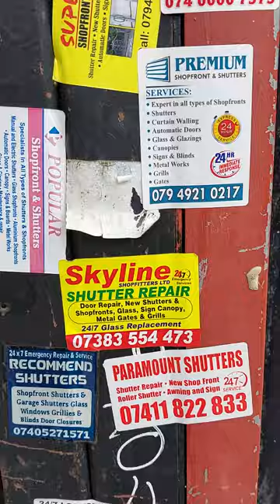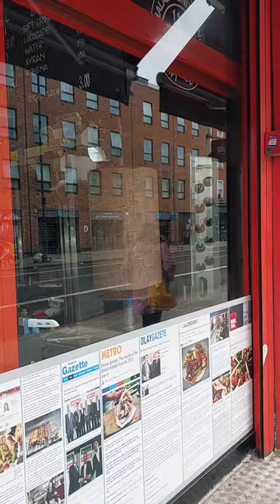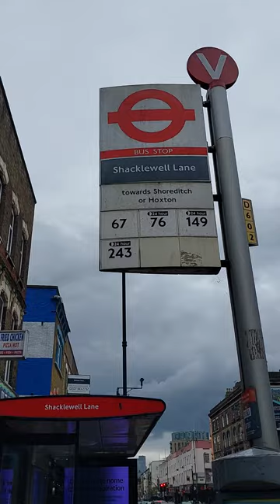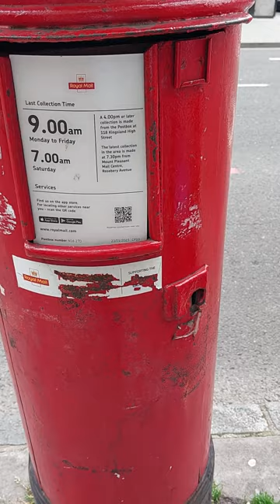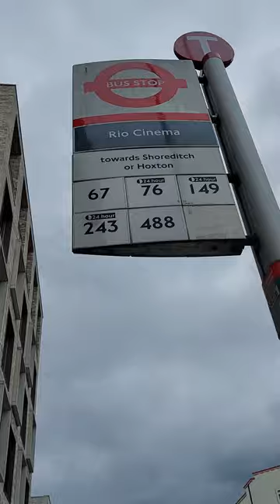London Walking Tour, Dalston, Hackney, London